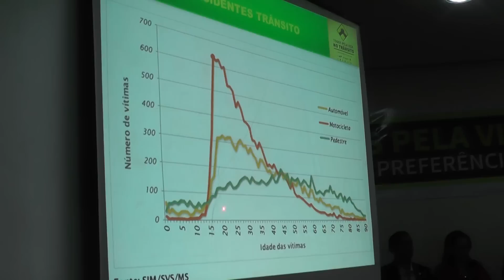CAMPANHA TODOS PELA VIDA NO TRANSITO EM PRESIDENTE DUTRA MA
Copyright@2017

Compartilhe !!!

2018